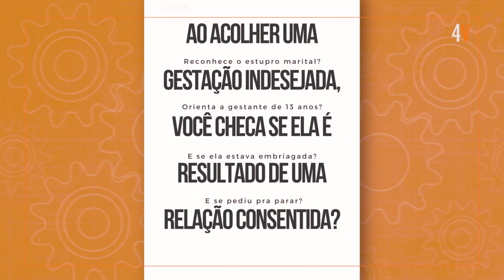Intervenção pelos Direitos das Mulheres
Intervenção criativa para sensibilizar profissionais da saúde no Congresso Brasileiro de Medicina de Família.

Roteiro por REHUNO -  Rede Humanista de Noticias de Saúde.